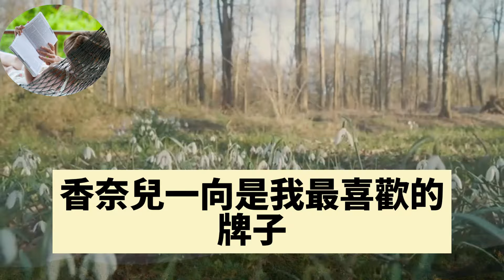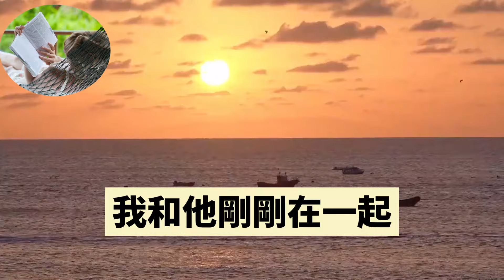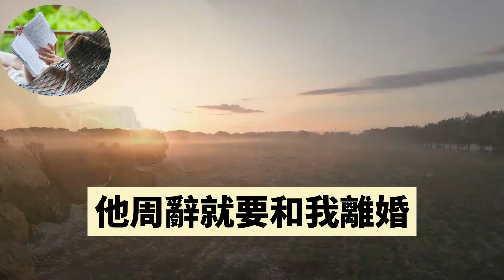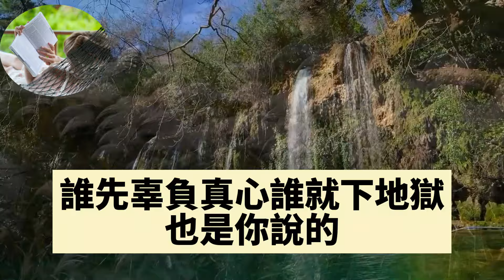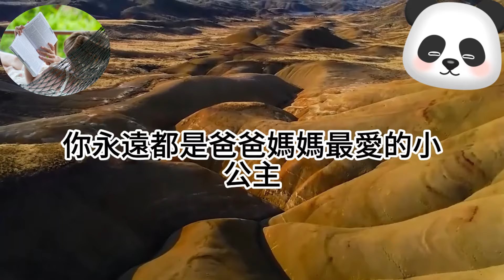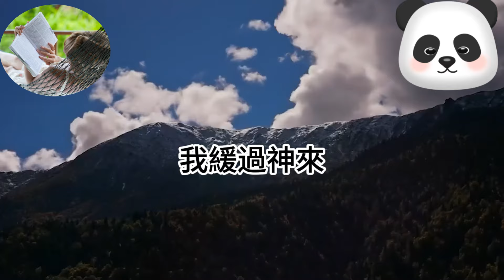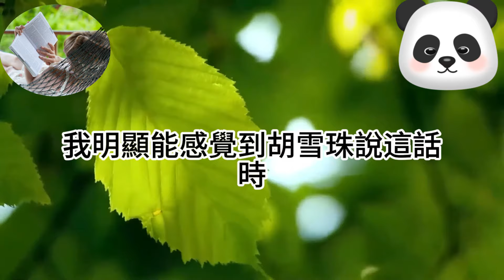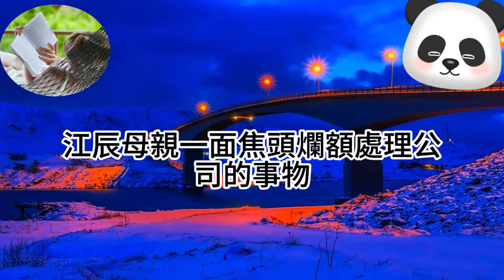説在鄰市談合同的霸總老公，此刻正和小三在病房激吻纏綿，我一脚踹開門，當著他的面撕碎孕檢單甩出離婚協議，他卻崩潰說有我的地方才是家，我反手一耳光，一句話他傻了#爽文完結#一口氣看完#小三#豪門#霸總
説在鄰市談合同的霸總老公，此刻正和小三在病房激吻纏綿，我一脚踹開門，當著他的面撕碎孕檢單甩出離婚協議，他卻崩潰說有我的地方才是家，我反手一耳光，一句話他傻了